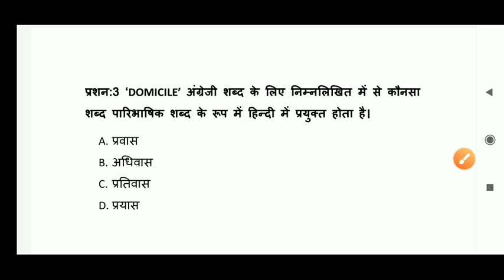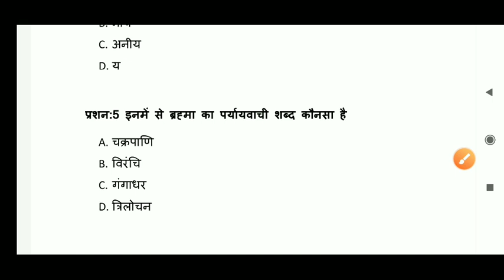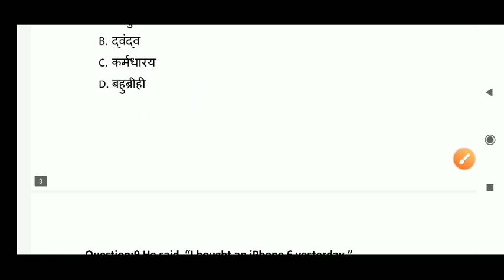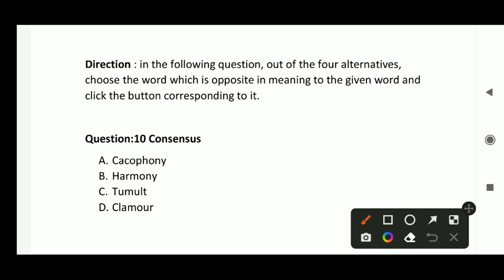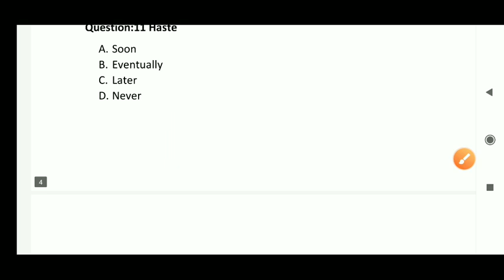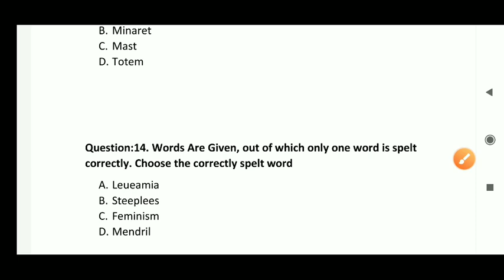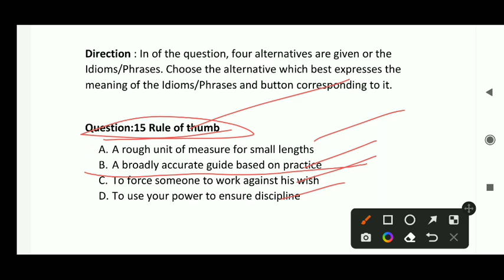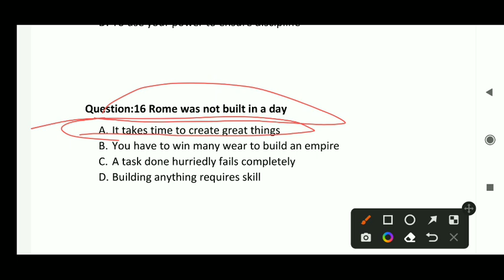HP Police Mock Test 2022 | hindi english | 16 महत्वपूर्ण प्रश्न | HP Police Written Test 2022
HP Police Constable mock test series is one of the most important way to enhance your chances of selection. These free practice mocks will prepare you to face the real HP Constable exam with confidence and proper strategy.

HP Police Constable mock tests are available in Hindi Language and you can also the facility to raise issue regarding any question that you feel is not correct.

एचपी पुलिस कांस्टेबल मॉक टेस्ट सीरीज़ आपके चयन की संभावनाओं को बढ़ाने के सबसे महत्वपूर्ण तरीकों में से एक है। ये फ्री प्रैक्टिस मॉक आपको आत्मविश्वास के साथ वास्तविक एचपी कांस्टेबल परीक्षा का सामना करने के लिए तैयार करेंगे

एचपी पुलिस कांस्टेबल मॉक टेस्ट हिंदी भाषा में उपलब्ध हैं और आप किसी भी प्रश्न के बारे में मुद्दा उठाने की सुविधा भी प्राप्त कर सकते हैं जो आपको सही नहीं लगता है।

Channel About:
Him Info Centre is a hub of knowledge on various subjects including jobs, tech, health and career success and motivation and lots more.

Pdf File Link. 👇👇👇
PDF file will be available on our Telegram channel Him Info Centre at 8:00 p.m. tonight